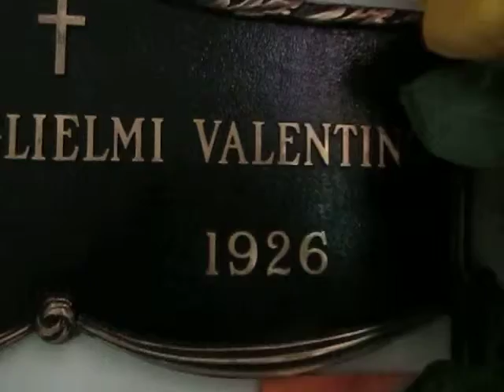Kevin Grace visits the grave of silent screen actor Rodolfo Valentino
Kevin Grace visits the grave of silent screen actor Rodolfo Valentino in Hollywood